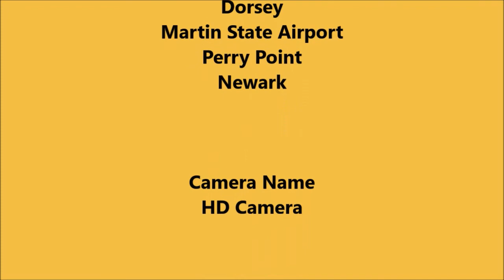One Single CSX ES44AH Intermodal Trailer + Mid DPU - YouTube Recording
(Season 8 Episode 3) [ALL NEW] CSX is pulling from the start point after that CSX Mixed Manifest were heading on the westbound, so now the CSX has a one single locomotive ES44AH Intermodal Trailer, plus there is a Mid-DPU Helper, train is heading east on the Philadelphia Subdivision at East Aiken, and heading to Elkton, and Newark Delaware.